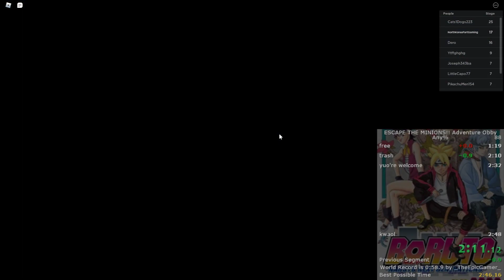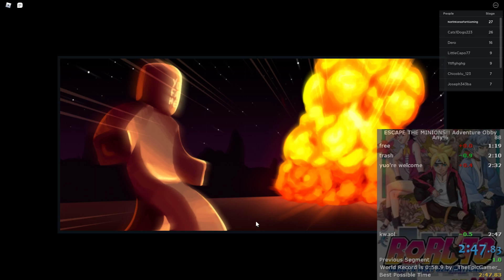2:47 Minions Obby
Probably could've been 2:44 if dero isn't trash
I still want a 2:44 or lower if I do the first dumb jump then like 2:42